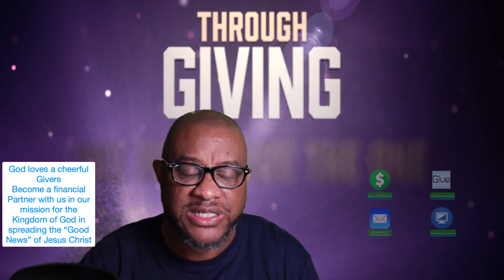The Shield of faith 2